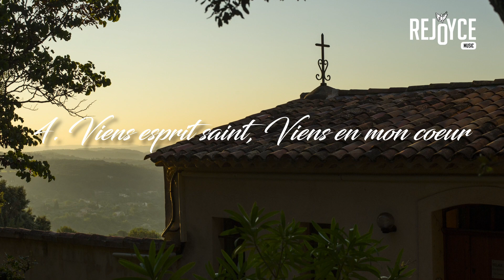Cotignac - Medley - Levons-nous, n'ayons pas peur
A l'occasion des 500 ans des apparitions au sanctuaire marial de Cotignac, sous la conduite de François Xavier Mayol, des pères et mères de famille ont sortis un disque de chants inédits.

Découvrez ces chants avec une compilation d'extraits de l'album Levons-nous, n'ayons pas peur de l'ensemble Cantheos.